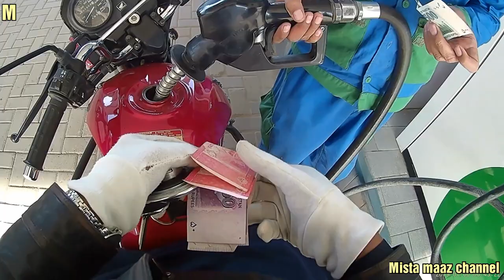Honda cb125f ki aramdeh sawari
Honda cb125f ki aramdeh  sawari is video may ek motorcycle sawar ny car ko takar maar di, motorcycle hamesha ehteyat k sath chalain, honda cb125f motorcycle taqaat war achi aur aramdeh motorcycle hy